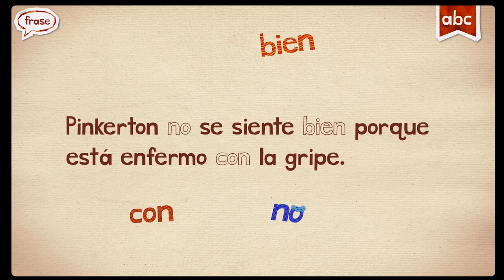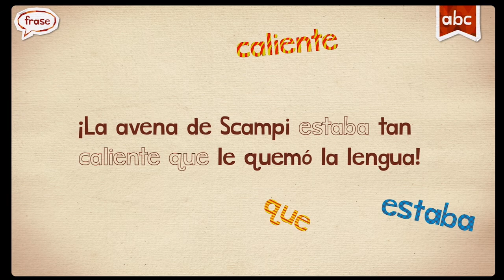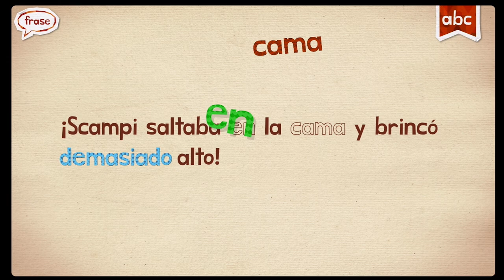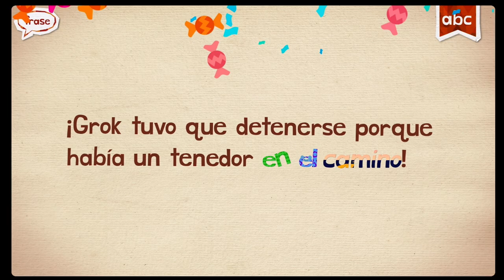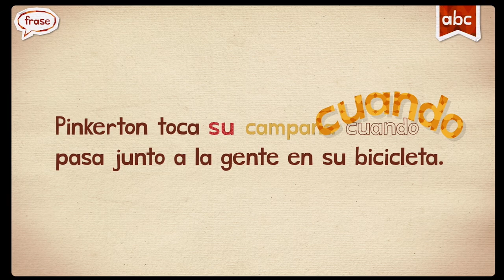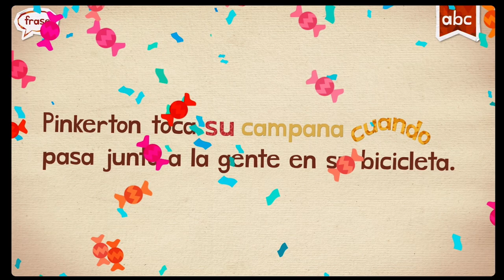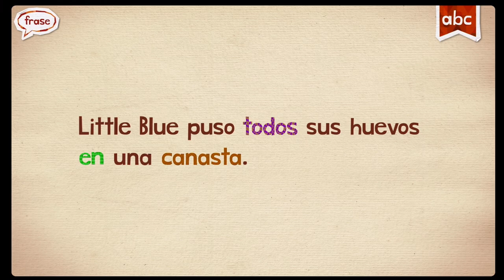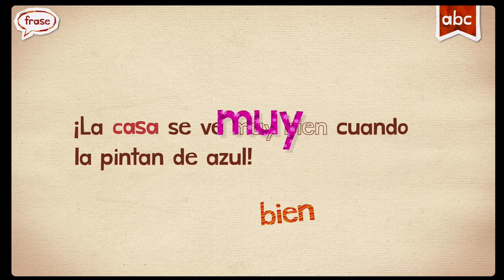SPANISH ESPAÑOL ENDLESS LEARNING